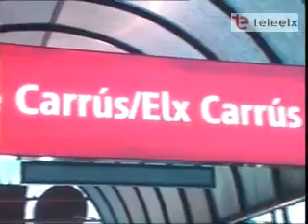Estacion Renfe Carrus.infoexpres.es